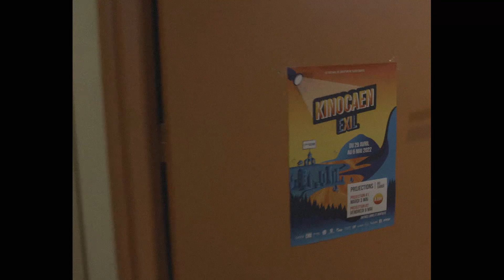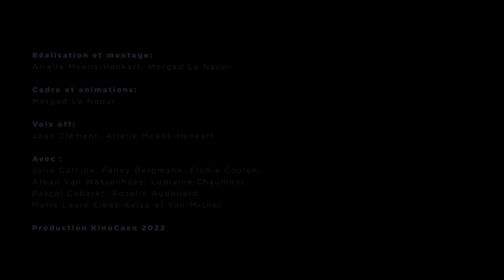KinodoK - Teaser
🔹KinodoK, c'est un nouvel événement inédit proposé par l'équipe de KinoCaen du 11 au 14 janvier 2023 ! Si le format des MiniKab vous plait, on vous invite alors à participer à ce laboratoire de création en 72h, qui a cette fois-ci pour thème le documentaire !🔍

🔹La projection de KinodoK se tiendra le 14 janvier à 20h00 au Studio 24. Pour ceux qui ne pourraient pas se déplacer, une diffusion en live est prévue sur notre chaine Youtube !!